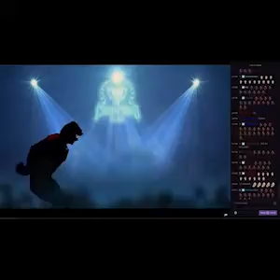VSM ft Dr.Disrespect (Baltimore Club Remix)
Check out Dr.Disrespect on Youtube
Search "DrDisrespect" To Find The Greatest Content Creator Of All Tme

Thank You For Coming By And Keep the Groove Going'!